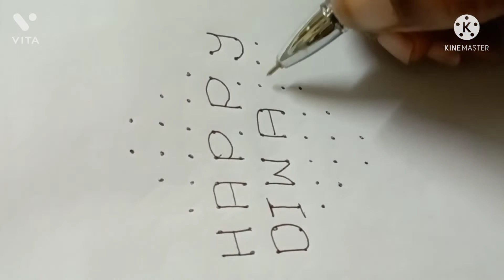Diya kolam/Diwali rangoli with10*2 dots/Deepavali muggu